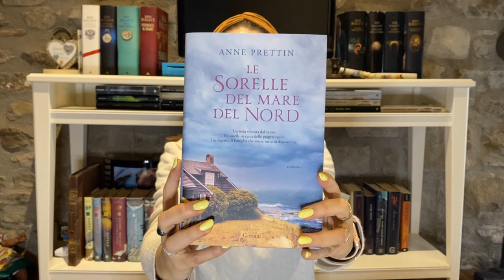Libri letti, in lettura e da leggere!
➟ Libri citati:

- Per niente al mondo (Ken Follett)

- Il Buddista riluttante (William Woollard)

- Ogni volta che ti picchio (Meena Kandasamy)

- Liberi come la neve (Rita Nardi)

- Cos'è la felicità (Daisaku Ikeda)

- Follie di Brooklyn (Paul Auster)

- Americana (Don DeLillo)

- Una cosa divertente che non farò mai più (D.F. Wallace)

- Trilogia di New York (Paul Auster)

- Le sorelle del mare del nord (Anne Prettin)

- Il Budda nello specchio (Woody Hochswender)